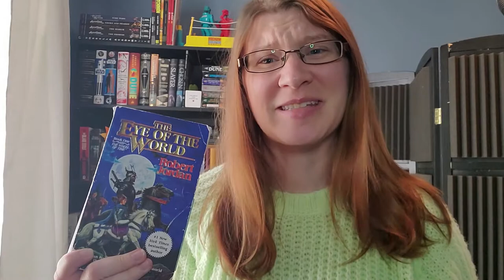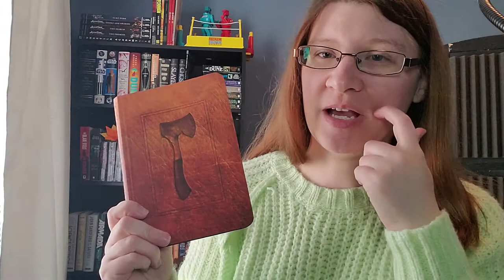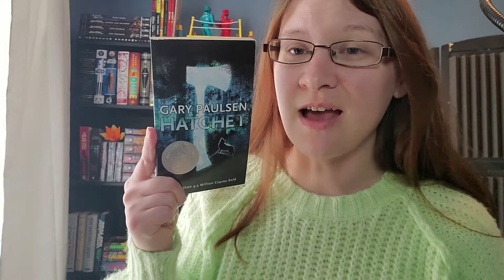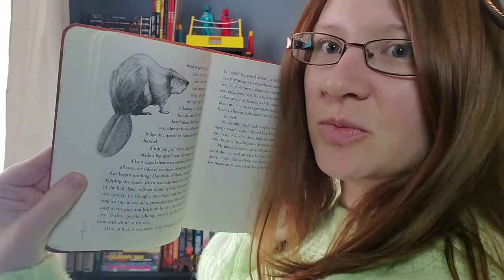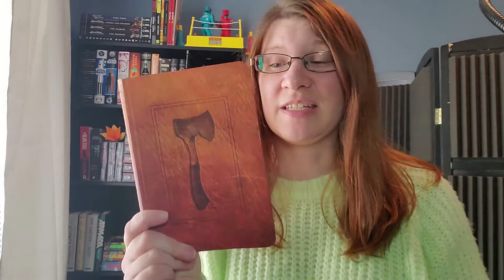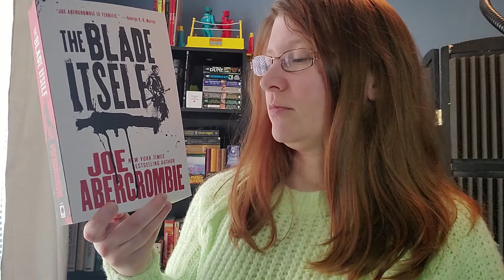Booktube Birthday!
A super awkward booktube debut in which I stumble through all the words, can't stop touching my hair, fail to look at the camera, and open some birthday gifts because we are self isolating right now! (Did not get to upload ON my actual birthday, so it is a day late!)

Also, I found out who did the caricature of my dog, Sherlock is a local artist by the name of Maggie Gilmore, you can check her out via Maggie Gilmore Caricatures on Facebook!

Other Booktubers mentioned:
Daniel Greene
Merphy Napier
Courtagonist